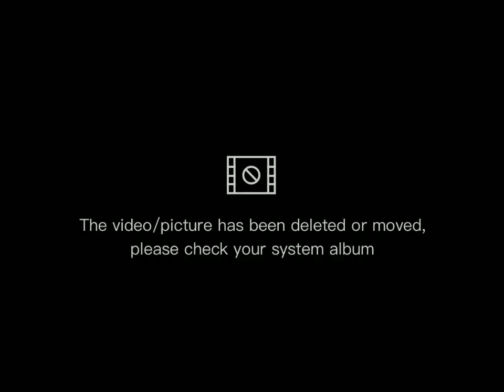Let the Earth breath by tree planting || Elgen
We do Tree Planting activity with my classmates